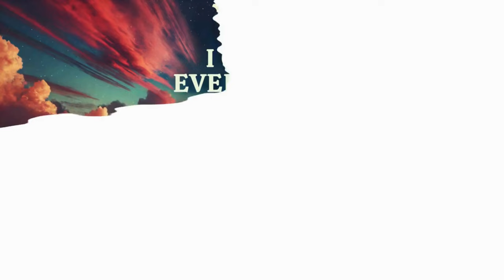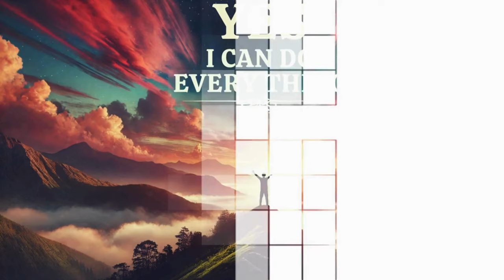YES, I CAN DO EVERYTHING | Chanting Miracle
Unlock your potential with the chant *'Yes, I can do everything!'* In this video, we explore the transformative power of belief and the Law of Attraction, revealing how our thoughts shape our reality. Join us as we dive into practical tips for harnessing this mindset and creating the life you desire. Don't forget to chant along and manifest your dreams!